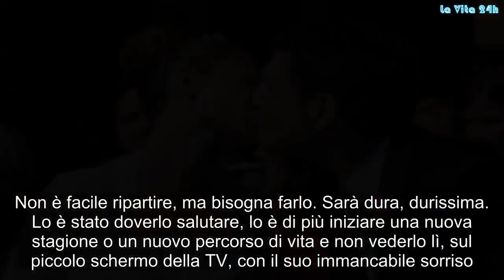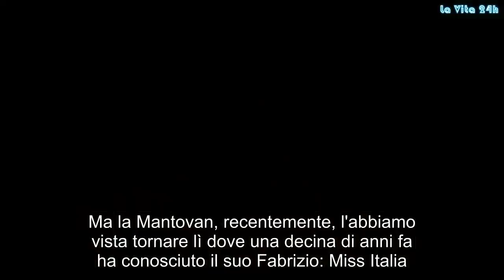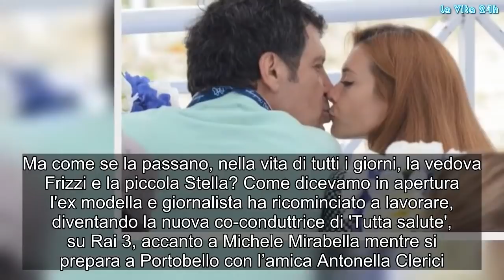“C’è anche lui!”. Carlotta Mantovan e Stella Frizzi al parco. Il dolcissimo dettaglio che non può sf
Non è facile ripartire, ma bisogna farlo. Sarà dura, durissima. Lo è stato doverlo salutare, lo è di più iniziare una nuova stagione o un nuovo percorso di vita e non vederlo lì, sul piccolo schermo della TV, con il suo immancabile sorriso. Lui, sempre sorridente, nonostante la vita gli abbia voltato le spalle strappandolo troppo presto agli affetti dei suoi cari, della piccola Stella e dell'amore Carlotta Mantovan. Già, Fabrizio Frizzi non c'è più ma è difficile farsene una ragione: da marzo il mondo della TV non riesce a colmare questa grave perdita. Lui, uomo tutto d'un pezzo - e non potrebbe esser altrimenti, considerati i giudizi unanimi dei colleghi -, professionista esemplare. Che avrà guidato dall'alto, con il suo immancabile sguardo sorridente, il nuovo inizio della figlia Stella. "Buon primo giorno di scuola, amore mio" ha scritto qualche giorno fa mamma Carlotta sui social, rompendo un silenzio che durava da troppo tempo.
Per Carlotta Mantovan e Stella Frizzi adesso è tutto diverso. La piccola di casa con l'avvio di un nuovo percorso di vita farà nuove amicizie, imparerà tante cose e chissà quante volte le parleranno di suo papà e del suo animo buono. Carlotta, invece, da quest'anno è tornata in Rai: per lei spazio a Tutta Salute, programma di RaiTre in onda il sabato. Ma la Mantovan, recentemente, l'abbiamo vista tornare lì dove una decina di anni fa ha conosciuto il suo Fabrizio: Miss Italia. Lui conduceva, lei conquistava la tanto desiderata coroncina.
Durante la finalissima di Miss Italia 2018, infatti, c'è stato un momento di grande commozione con un momento molto toccante. L'ingresso di Carlotta Mantovan e una standig-ovation tutta dedicata al compianto Fabrizio. Ma come se la passano, nella vita di tutti i giorni, la vedova Frizzi e la piccola Stella? Come dicevamo in apertura l'ex modella e giornalista ha ricominciato a lavorare, diventando la nuova co-conduttrice di 'Tutta salute', su Rai 3, accanto a Michele Mirabella mentre si prepara a Portobello con l’amica Antonella Clerici. Il settimanale Diva e Donna ha 'paparazzato' Carlotta in compagnia di Stella.
La Mantovan sta cercando di tornare alla vita di tutti i giorni. A darle forza la figlia Stella, con cui è stata fotografata dal settimanale in un parco della Capitale. La mamma e la piccola giocano allegre, mentre Stella tiene in braccio il pupazzo di Woody, personaggio del cartone animato "Toy Story", che il papà ha doppiato nel 1996. Insomma, Fabrizio è sempre con loro, anche sotto altre sembianze... Gossip, # LaVita24h,